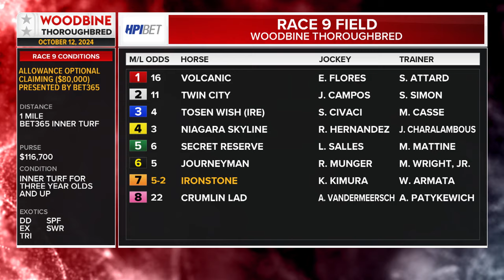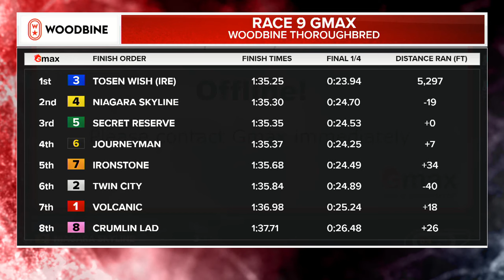Woodbine, Tbred, October 12, 2024 Race 9 | Woodbine Horse Race Replay